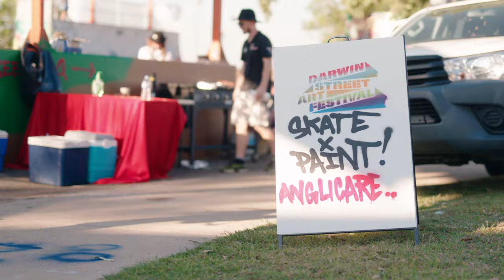Darwin Street Art Festival 2022 - Wrap up video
2022 was an epic year for the Darwin Street Art Festival with over 30 artists and 25 murals.
Congratulations and thank you to all artists, supporters and our funding body Activate Darwin.